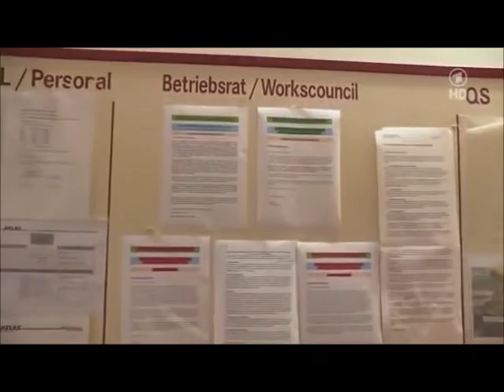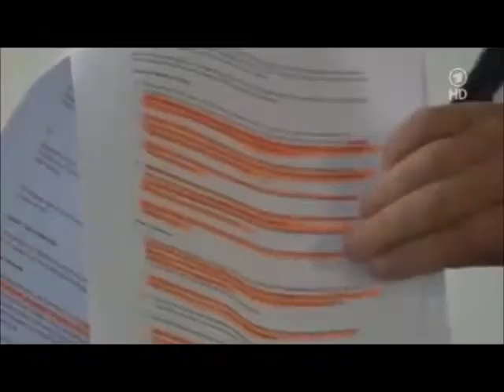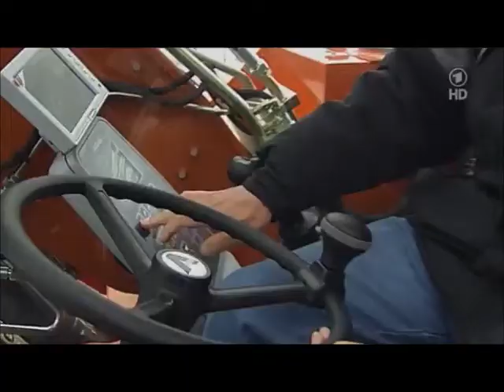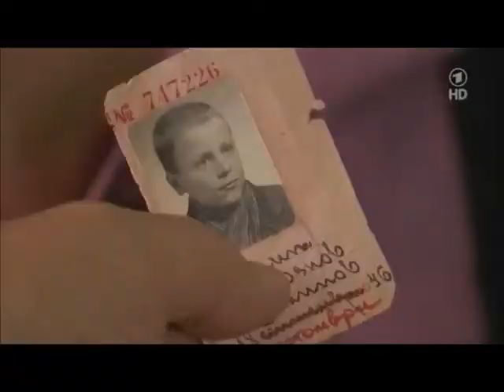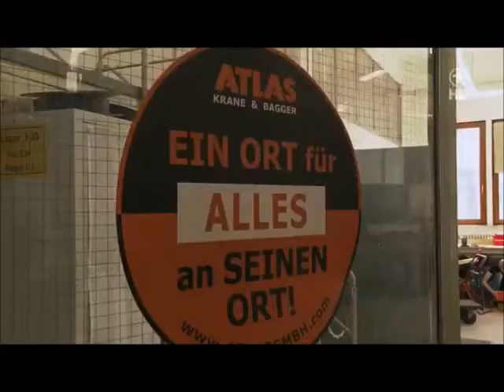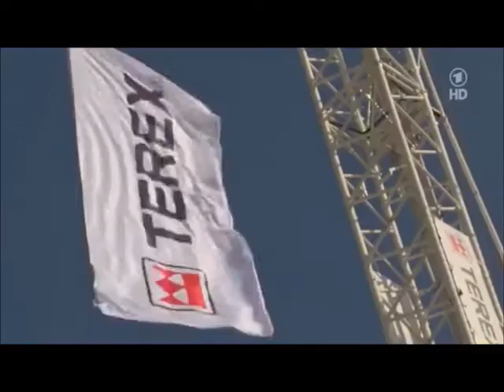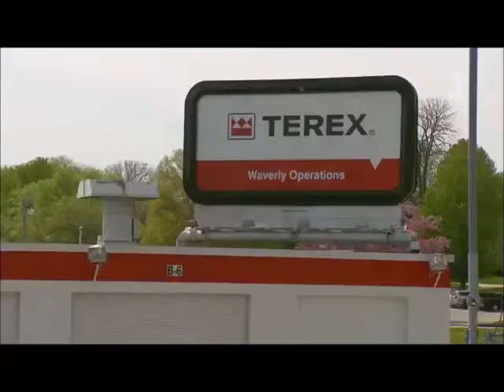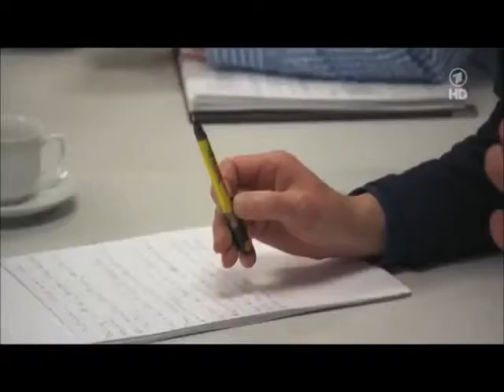Fil Filipov's Way - BG